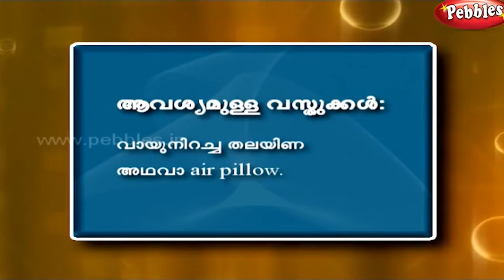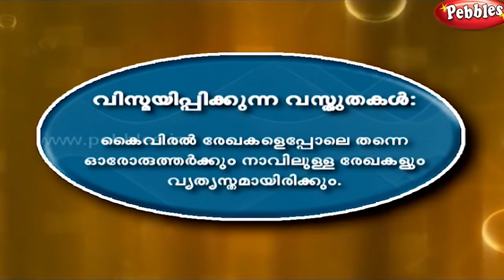ലഘുപരീക്ഷണങ്ങൾ | Malayalam Science Experiments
Malayalam Science Experiments
ലഘുപരീക്ഷണങ്ങൾ